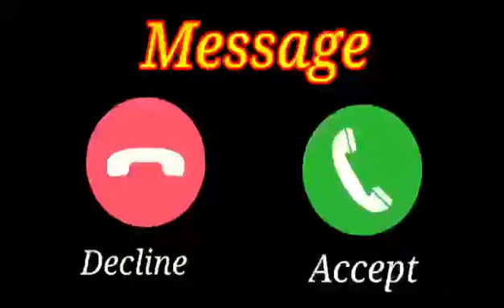Good Morning Ringtone | Vivo phone message tone | Only Ringtone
Good Morning Ringtone | Message ringtone | message tone | phone ringtone | Only Ringtone

                              DOWNLOAD LINK

🎧 Bluetooth Headphones

🔌Power Bank

⏱️Smartwatch with Alexa Built-in

Message ringtone
message tone
phone ringtone
Only Ringtone
tone
message ringtone
phone ringtone
message tone
good morning ringtone
tone ringtone
mobile ringtone
ringtone
morning ringtone
morning alarm ringtone
msg tone
phone ka ringtone
રીંગટોન
msg ringtone
message ka ringtone
alarm ringtone good morning
phone ki ringtones
vivo mobile ringtone
message ki ringtone
vivo ka ringtone
vivo ringtone
good morning alarm ringtone
vivo message ringtone
message wala ringtone
vivo phone ringtone
tune ringtone
phone message
vivo ki ringtone
phone ringtones
ringtone phone
sound ringtone
tone tone
best phone ringtone
phone tone
vivo phone ki ringtone
morning ringtone for alarm
phone ringtone music
phone ki tone
phone message ringtone
good morning ringtone alarm
ringtone vivo
phone ringtone song
ফোনের রিংটোন
message tune
ringtone tune
mesej ringtone
good ringtone
ट्यून
vivo mobile ka ringtone